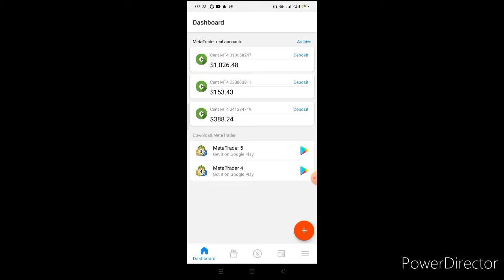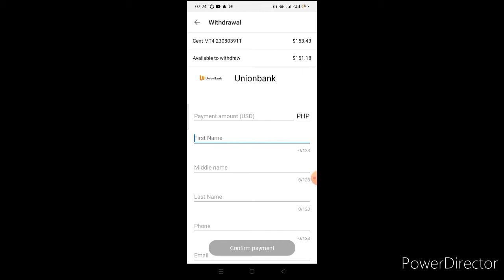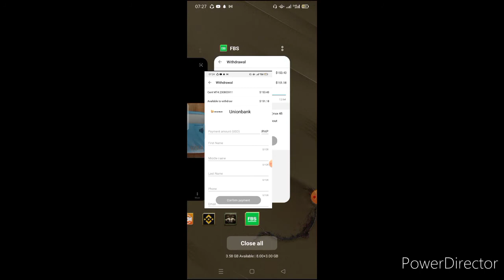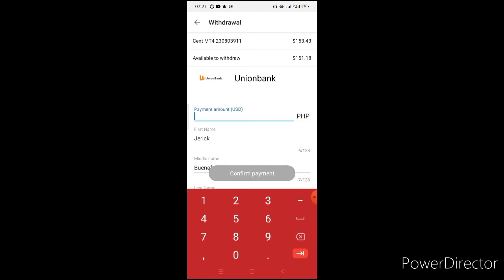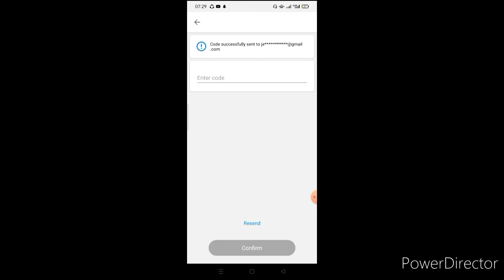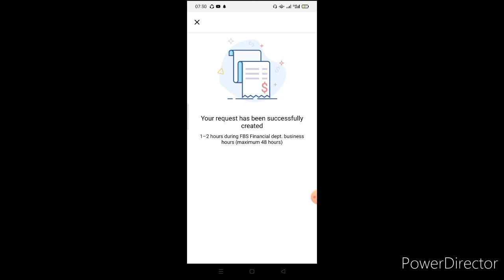Fbs withdrawal tutorial(Tagalog)Kumita ng $100 sa Forex trading.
Mag-withdraw ng profit sa Forex trading gamit ang FBS